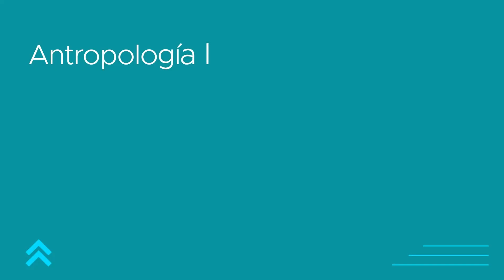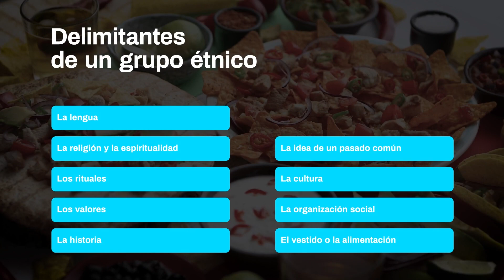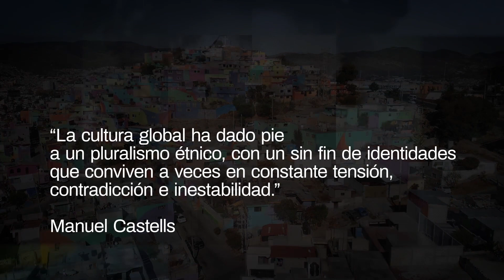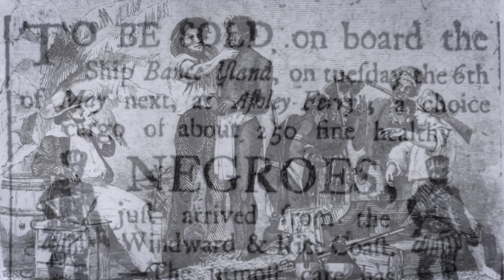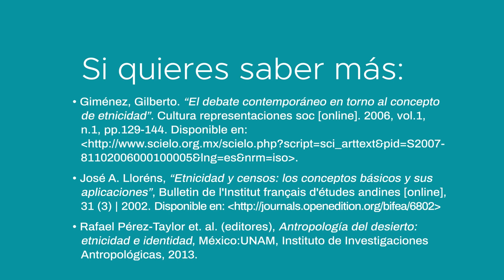Antropología I | CCH UNAM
TEMA:
“Etnicidad”. (Unidad 2 del Plan de Estudios de la asignatura)

SINÓPSIS:
La etnicidad se refiere a las comunidades de personas que comparten rasgos físicos y prácticas culturales, lo que las hace diferentes de otras comunidades. En el pasado, se utilizó el concepto de raza para clasificar a los grupos humanos según su apariencia física, estableciendo una jerarquía que beneficiaba a los grupos dominantes. Sin embargo, la ciencia ha demostrado que las divisiones raciales son biológicamente infundadas, y que los seres humanos compartimos el 99.9% de nuestro ADN. En cambio, la etnicidad se basa en características sociales y culturales compartidas, como el idioma, la religión, los rituales, los valores y la historia. La identidad étnica puede cambiar con el tiempo, el contacto con otras etnias y la influencia de la modernidad. El intercambio cultural ha dado lugar a la formación de nuevas etnias y ha llevado a una naturaleza cambiante de la identidad de los individuos contemporáneos. En la actualidad, la sociedad mexicana se caracteriza por su multiculturalismo y pluralismo étnico, reconocido en la Constitución, que reconoce la diversidad de grupos étnicos en el país.

ASESORES ACADÉMICOS:
Lic. Raúl Arnoldo Romero Azuela, Lic. Juan Graciano Solano Vargas.